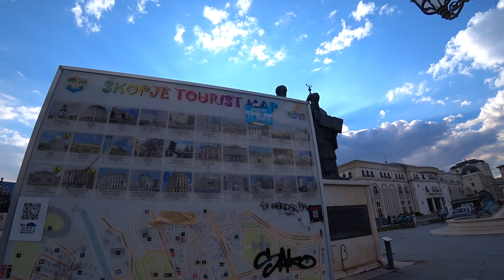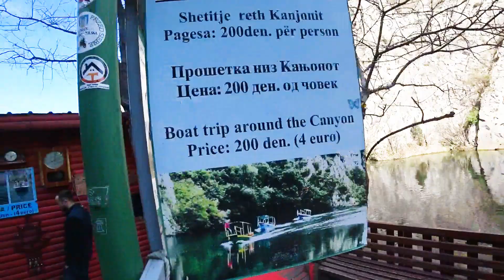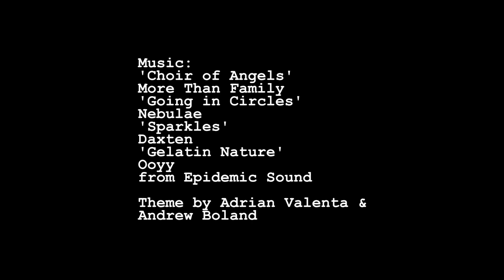Skopje, North Macedonia | Mt Vodno | Matka Lake | Exploring Ex-Yugoslavia | Dhaka to Dakar 31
Dhaka to Dakar, the 'Adventure' moves onto perhaps a 'little known' country, once part of Yugoslavia, that country is North Macedonia (once known as the Former Yugoslav Republic of Macedonia). Of course, we start with a bus ride from Sofia and the border formalities that ensued. But then it was time to explore!
Getting out of the city to see it from the top of Mt Vodno was a highlight, as was visiting the Matka Lake on my last day there, but the city itself, its mix of Orthodox Christianity and Islam, the country's fight to be its own nation, and it's favourite daughter, Mother Teresa made it a very interesting and rewarding stop on my way from Bangladesh to Senegal. Enjoy!

0:00 Introduction - Bus from Sofia to Skopje
2:10 Welcome to Skopje
3:02 Macedonia Square and the Vardar River
4:05 Old Town Skopje & the Sveti Spas Church
6:22 Mother Teresa House
7:56 Bus to Mt Vodno, Cable Car and Millennium Cross
11:59 Museum of the Macedonian Struggle
13:39 National Art Gallery - in a Hamman!
15:10 Mustafa Pasha Mosque
16:34 Skopje Fortress
17:19 Matka Lake
18:48 Boat Trip on Matka Lake
20:23 Final Thoughts and Outro

Theme by Adrian Valenta & Andrew Boland